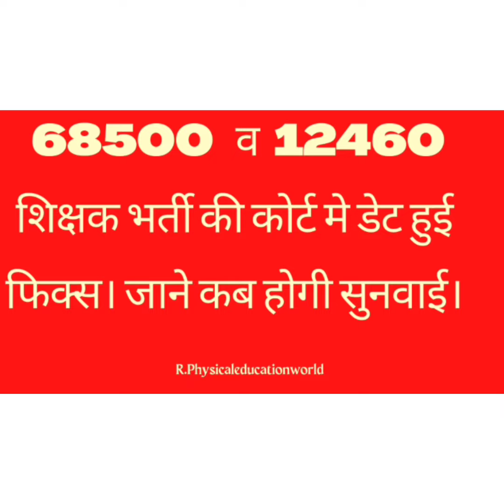68500 vacancy court Latest news.12460 vacancy court News today.12460 Latest news today. 68500 कोर्ट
deled3rdsemesterexamdate 2019